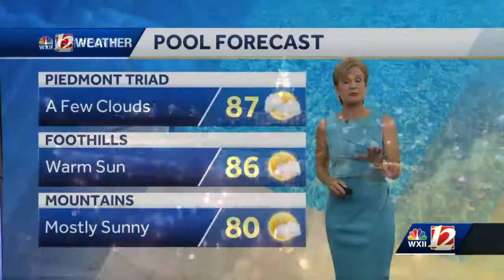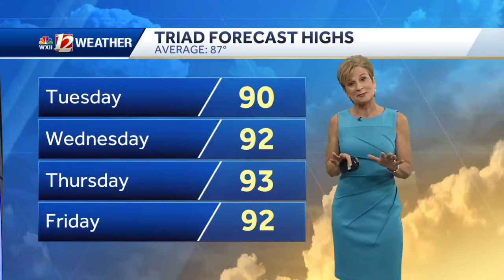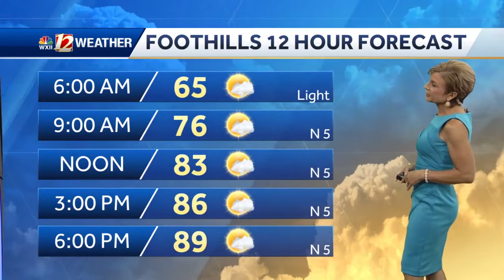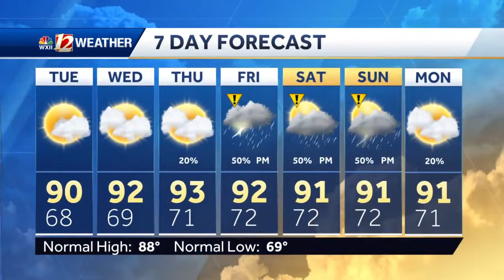WATCH: Hot and dry early week